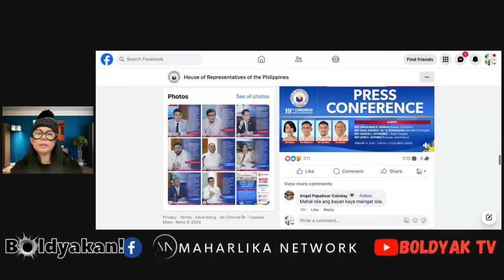Breaking News: TambaLiza, PlPlLAYAN Si Sen. Imee | Kongresista, Toka-Toka Para ltumba Si Sara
Breaking News: TambaLiza, PlPlLAYAN Si Sen. Imee | Kongresista, Tuka-tuka Para ltumba Si Sara